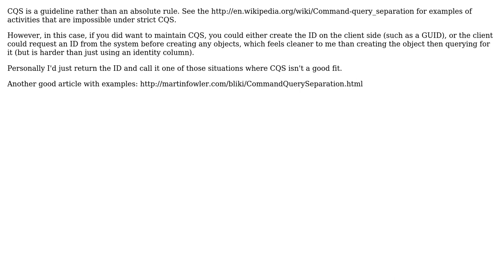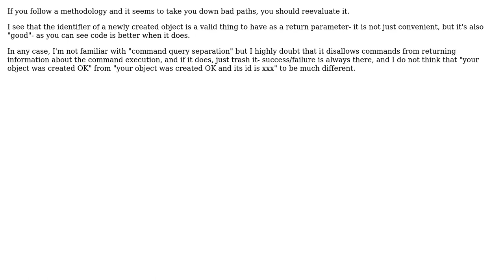Does command/query separation apply to a method that creates an object and returns its ID?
Software Engineering: Does command/query separation apply to a method that creates an object and returns its ID?

With thanks & praise to God, and with thanks to the many people who have made this project possible! | Content (except music & images) licensed under CC BY-SA | Music | Images & others | With thanks to user Misko user Gilles user alex and the Stack Exchange Network Trademarks are property of their respective owners. You are responsible for your own actions.